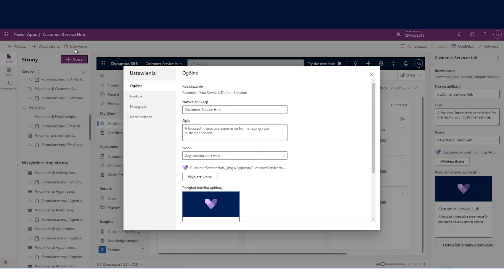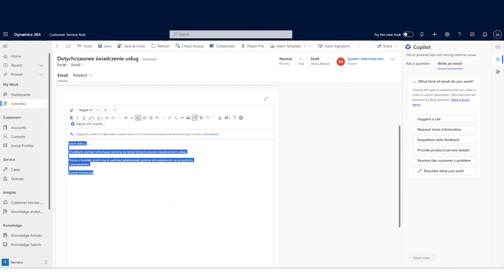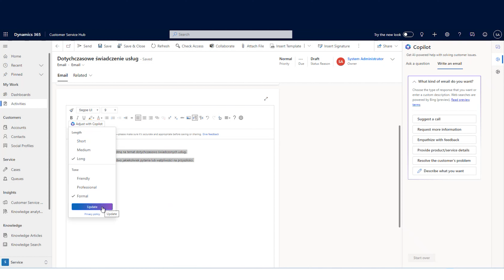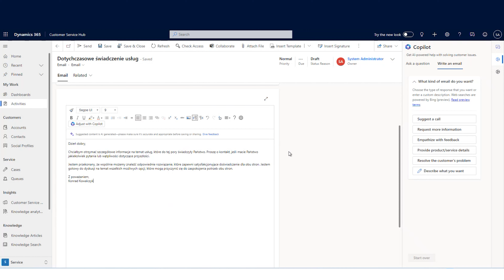Dostosowanie treści za pomocą Copilot w edytorze tekstu e-mail w Dynamics 365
🚀 Poznawaj możliwości i sprawniej używaj Microsoft Dynamics 365 CRM - Cykl Out of the Box Intersys pozwoli Ci na zostanie ekspertem CRM 🏆

🔍 W ostatnim czasie w systemie CRM Microsoft Dynamics 365 powstało wiele funkcji i udogodnień dla użytkowników, za sprawą zintegrowania systemu D365 z Copilotem. Sztuczna inteligencja objęła także usługi w zakresie tworzenia i redagowania treści e-mail, które w łatwy sposób jest w stanie sformatować i dostosować do odbiorców.

✅ Materiał przygotował Konrad Kowalczyk - Dynamics 365 CRM Junior Consultant w Intersys

🙋‍♂️ Jeśli Cię to zaciekawiło daj 👍 i obserwuj Intersys, aby otrzymywać powiadomienia o nowych treściach na kanale.

🔍 Poszukujesz porady eksperckiej na temat systemów klasy CRM, ERP, narzędzi SFA, Marketing Automation, BI czy innych biznesowych rozwiązań IT?